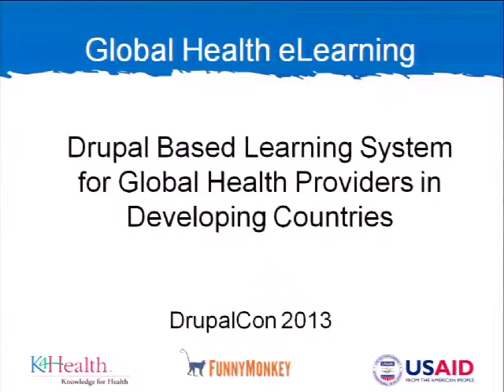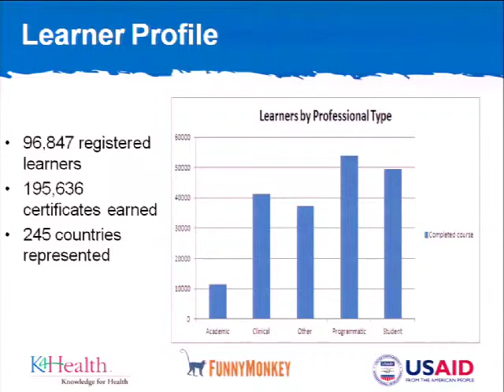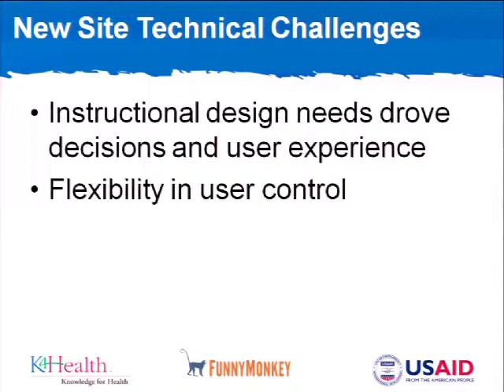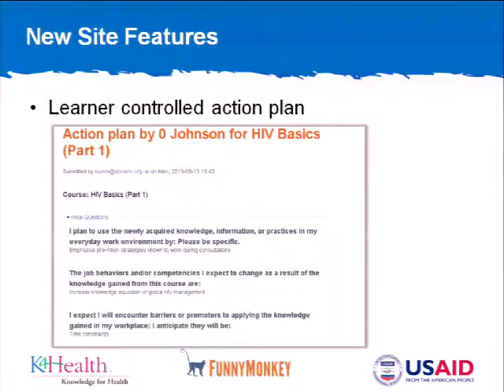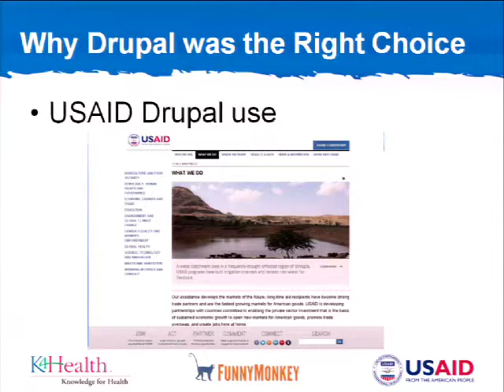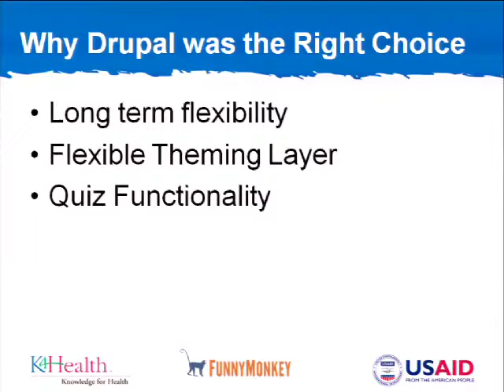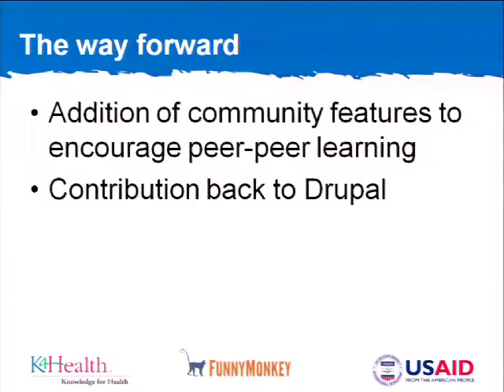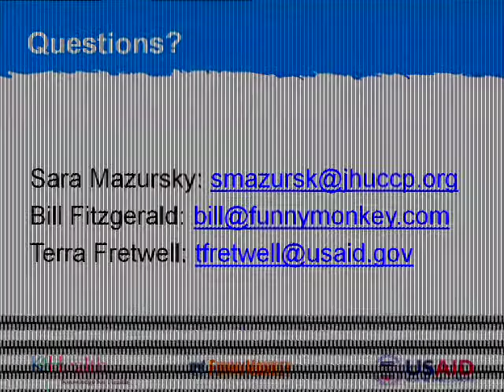DrupalCon Portland 2013: DRUPAL BASED LEARNING SYSTEM FOR GLOBAL HEALTH PROVIDERS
The Knowledge for Health (K4Health) Project, based at Johns Hopkins Bloomberg School of Public Health's Center for Communication Programs, is launching a newly designed Global Health eLearning Center (GHeL) that is slated to be contributed back to the Drupal community as an install profile. The K4Health Project uses eLearning to strengthen the knowledge base of public health practitioners with the ultimate goal of increasing the use and dissemination of evidence-based, accurate and up-to-date information to improve health service delivery and health outcomes worldwide. Funded by the United States Agency for International Development (USAID), and in partnership with FunnyMonkey and Aten Design, the Drupal 7 based learning system will help take distance education in developing countries to the next level by promoting greater collaboration and knowledge sharing through this open access and open source platform.

In order to expand its features and functionality, and to ensure long-term sustainability, GHeL moved to a Drupal based content management system. This change allows more flexibility in course design, easier sharing of content, and allows the site to leverage the feedback and support of third party developers, the Drupal community. Courses within the site can be used exclusively online, or in a blended learning experience to reinforce and support training goals of other capacity building efforts. By being a contributing member of the Drupal community, K4Health is able to expand its reach and support and share its experience developing open source solutions for the global health community.